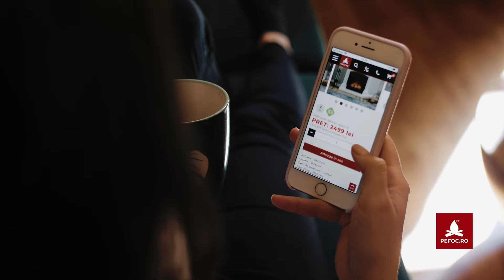Surprinde-ti partenerul! Adauga frumusete si confort locuintei cu un semineu electric PEFOC !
Vrei sa faci un cadou special unei persoane deosebite? Alege din zecile de modele un semineu electric care sa ii placa partenerului tau! Fa-i o surpriza calduroasa: un obiect decorativ frumos, pe care sa il poata folosi si iarna, si vara. Semineul electric functioneaza cu o tehnologie LED 3D economica, consumand curent electric cat un bec si oferind confort maxim! In plus, il poti pune oriunde, fie ca la locuiesti la casa, fie ca stati la bloc!

Multumim Zur Linde Sibiu Central Apartments pentru frumoasa locatie de filmari